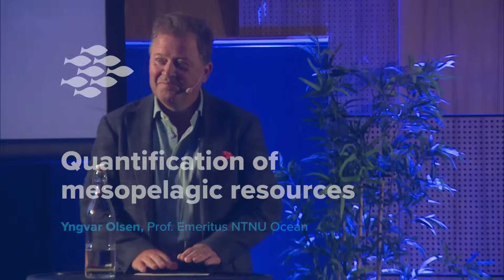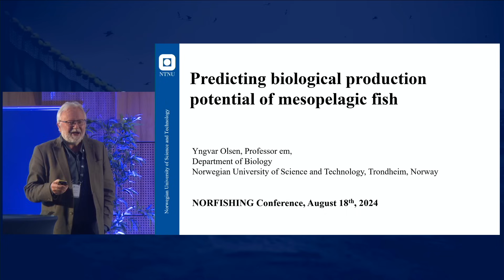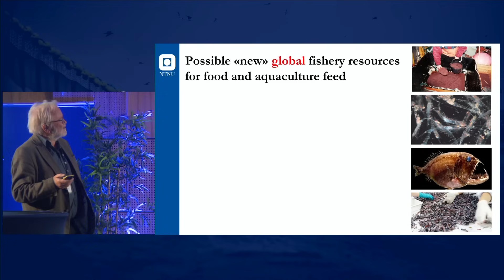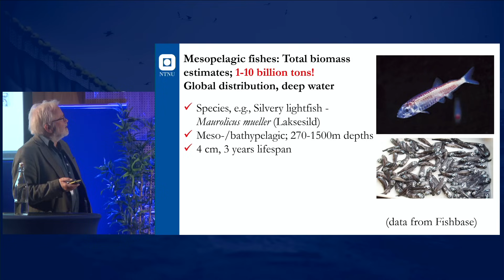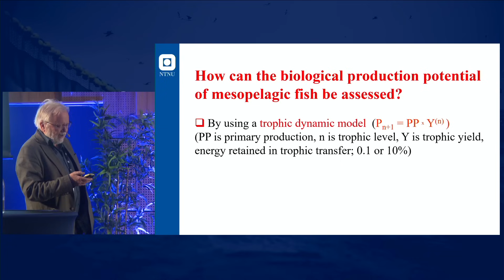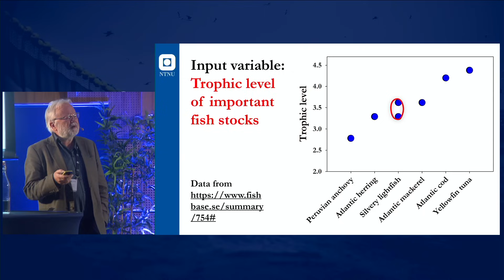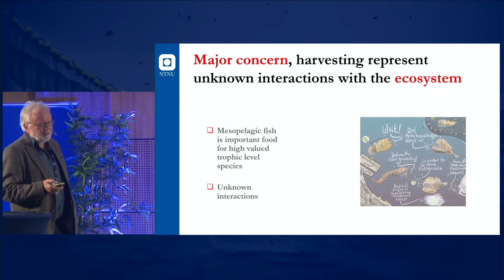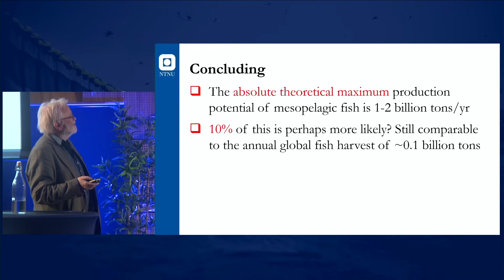Nor-Fishing Conference 2024: Quantification of mesopelagic resources